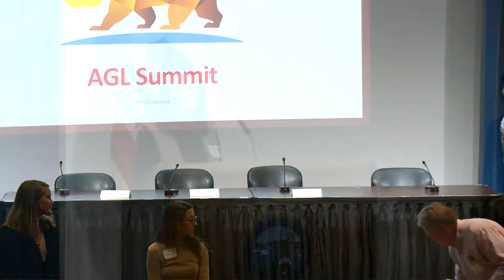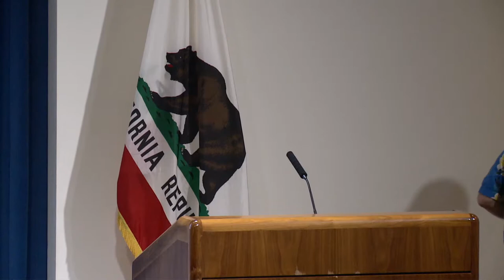Open Space discussion on government digital services at AGL Summit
At AGL Summit on May 23 in Sacramento, government practitioners from state and local agencies and civic technology firms gathered to discuss the future of digital services in the state of California and beyond, concluding with a unique opportunity for collaboration among participants through open space discussion. Open space topics included aligning program and procurement offices, defining agile, embracing open culture and processes, and building a more skilled government workforce.